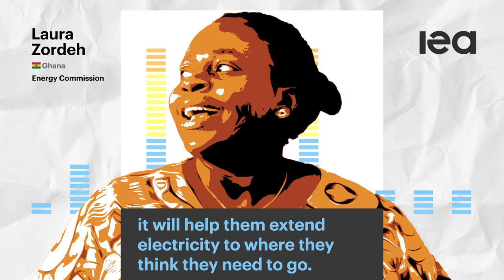Africa Energy Data and Modelling for Planning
“An Affordable and Sustainable Energy System for Sub-Saharan Africa” (Energy Sub-Saharan Africa) is a five-year (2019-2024) programme funded by the European Union that is designed to support selected countries in sub-Saharan Africa to improve their energy data management and long-term energy planning.

The IEA has been working in and with African countries on energy issues for more than two decades and in recent years, the agency has substantially expanded its engagement with African regional partners and countries to enhance institutional engagement and technical capabilities.

The following 10 countries participated in the programme: Benin, Democratic Republic of the Congo, Ethiopia, Ghana, Kenya, Nigeria, Rwanda, Senegal, Uganda and Zambia. The long-term objective of the programme is to promote sustainable and inclusive economic growth in the selected countries through the transition towards a low-carbon and climate-resilient energy sector, while delivering universal and affordable energy access to all.